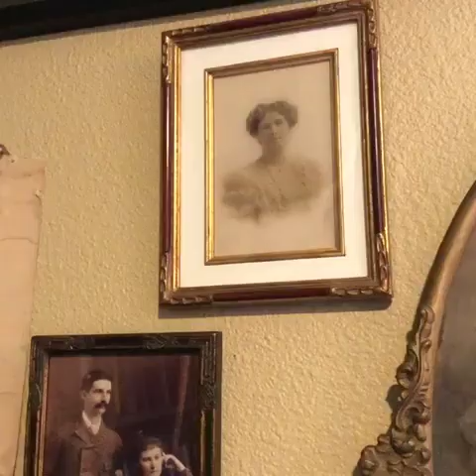[Backstage] Marion Peck studio visit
Admiring Marion Peck's work, one of the leading figures, with her husband Mark Ryden, of Pop Surrealism, is walking around in a dark and whimsical world, a bizarre fairyland where forest animals, grotesque creatures and melancholy children coexist, and which recalls Alice's fantasies in Wonderland. Inspired by Lewis Caroll's novel, Marion Peck is just as much inspired by classical painters in the Western tradition. Her artworks converse with famous paintings from the Renaissance, the 17th or the 18th century. Her technique, perfectly mastered, is also part of the direct heritage of the great Flemish and Italian masters.

In a subtle way, with a disconcerting originality, Marion Peck excels in mixing pictorial tradition and modernity. Because her paintings tell us about us, our entertainment society, our cultural industry, our world of appearances. The artist overturns the codes of the marvelous usually associated with the Disney magic to portray visibly fragile characters, worried, uncomfortable in their disproportionate bodies, and who never fail to call to the viewer an emotional response. We end up getting attached, without even paying attention, to these strange beings that populate of Marion Peck imaginary world.